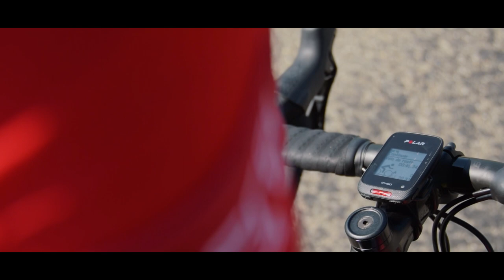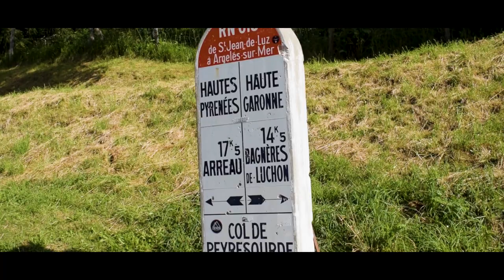Cycling | Peyragudes - Col de Peyresourde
Petite vidéo récapitulative de la montée à Peyragudes en passant par le col de Peyresourdes. Le tout avec un départ à Bagnère-de-Luchon.
L'objectif étant de reproduire une partie de l'étape 17 du tour de France 2018

Malheureusement, à cause des très nombreuses voitures nous nous sommes arrêté à Peyragudes et n'avons pas continué vers Saint-Lary et le fameux col de Portet.

La vidéo a été tourné en une demi-journée avec pour seul objectif de garder un bon souvenir du col.

J'espère que vous apprécierez cette courte vidéo. Bon visionnage.

Shot on :
Nikon D3300

Song : ..

Filmed & Edited on Premiere Pro : Erwan Lier

Additional help : Adri Ely

Athlete : Quentin Fardet